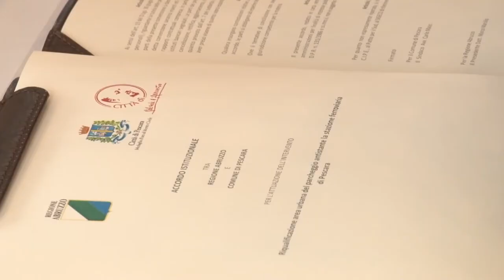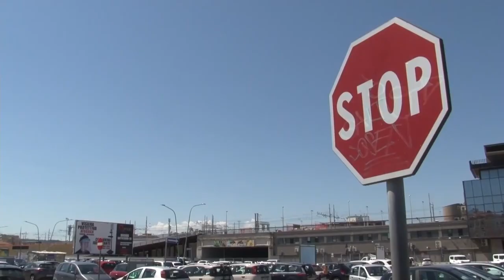Pescara. Firmato accordo per aree di risulta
A Palazzo di Città questa mattina c’e stata ma firma  dell’Accordo Istituzionale tra la Regione Abruzzo e il Comune di Pescara per l’attuazione dell’intervento di “Riqualificazione dell’area urbana del parcheggio antistante la stazione ferroviaria. A disposizione 16 milioni di euro